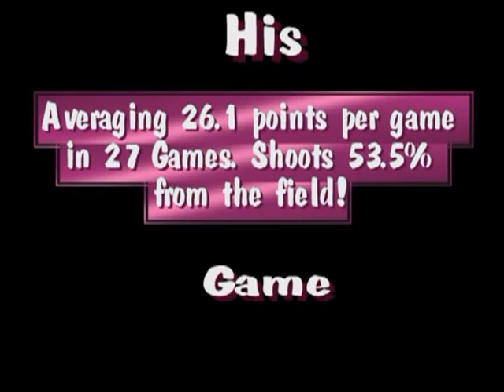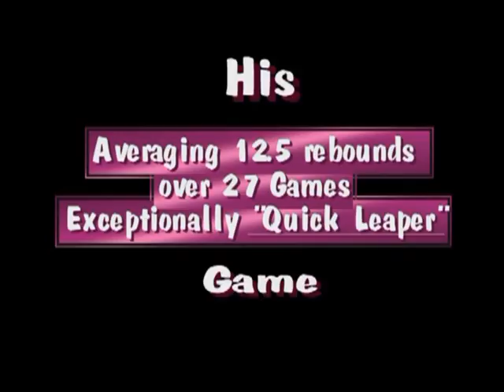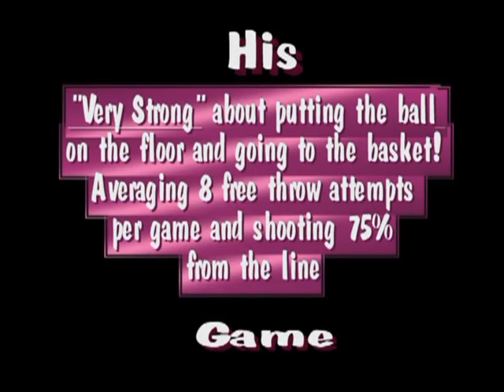Sadiel Rojas Arlington Grace Prep High School Highlights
In 2007 Sadiel Rojas Averaged 29ppg along with13rpg